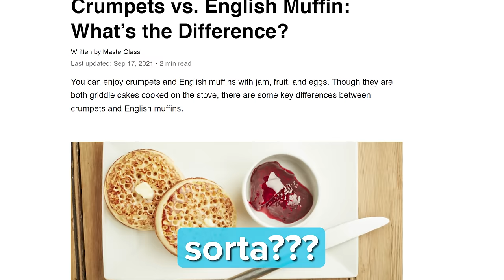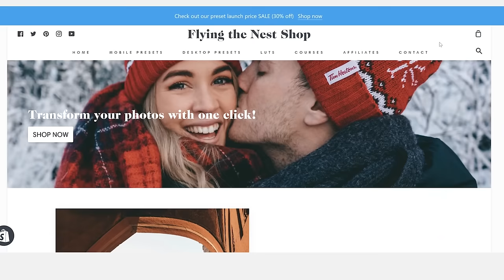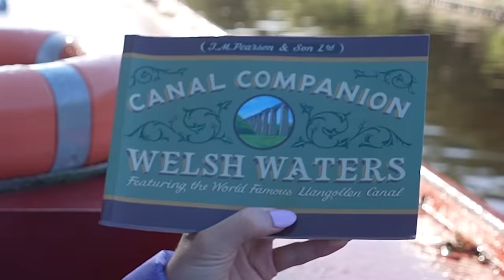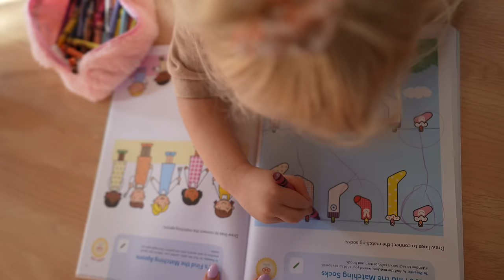Day in a Life Living on a Narrowboat in England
to enter our giveaway (details below) - Welcome back to the UK and Part 2 of our Narrowboat series as we traverse the canals of England and Wales in the UK in our little but long canal boat.

This vlog is a little slower, where we show you our daily routine as we live aboard this kinda like van life, kinda like boat life but it isn't trip!

For the next 7 days if you pick up anything from our shop you will gain additional entries to the value of your purchase. For example, a $30 USD purchase confers 30 additional entries.

Just a few of our items on our shop!

Prizes:
Prize 1: One (1) winner will receive one of each item available in the Promoter’s online shop for free, and if applicable, a refund of their order placed during the Entry Period.
Prize 2: Five (5) winners will each receive a signed copy of "Our Home on Wheels."
Prize 3: All entrants making a purchase during the Entry Period will receive a personalized video message from the Promoter.
Prize 4: Four (4) winners will each receive a 15-minute video chat with the Promoter.

→ and don't worry everyone who sign up for our Weekly Coop Update email will gain 1 entry for free :)